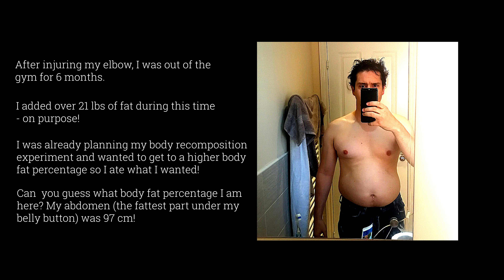This Is What 15% Body Fat Looks Like (30% to 15% Transformation Body Fat Percentage Examples)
In this video, I reveal pictures of myself at various body fat percentage examples, showing my transformation from 32% to 4% (using various measurement options).

I got down to this low-level body fat percentage using the Anabolic Cutting routine I designed - which so far as I can tell, outperforms all current cutting methods out there today - and I have the science to prove it.

I've tried DEXA body scans, BodPod, calipers and tape measurements.

For consistency, all of the pictures were taken on days I had DEXA body scans.

At the end of the day all types of measuring body fat % are flawed and I'd say your best bet is to use the mirror and keep tracking your measurements and keep consistent.

The changes in this video represent going from 30% to 15% body fat (when rounded, using DEXA) or 25% to 10% (roughly using tape measure)